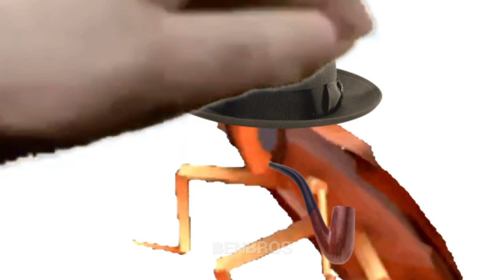Pet The Dancing Cockroach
The title of this video is "Pet The Dancing Cockroach".
Yes, Roach is placed and being petted instead of Pepe.

Super Mario Word - Ending song